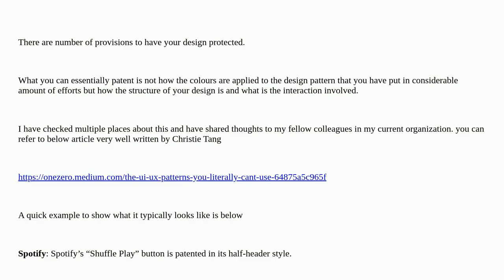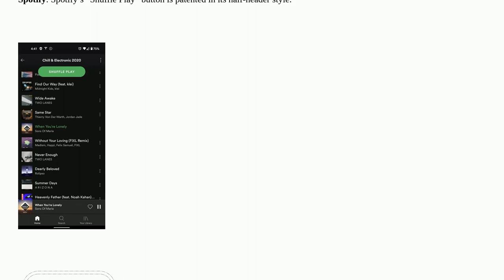Are there places where UX Designs are patented?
A special thanks goes out to the community

  ux-field ux-designer visual-design